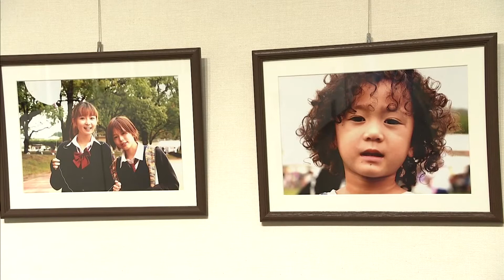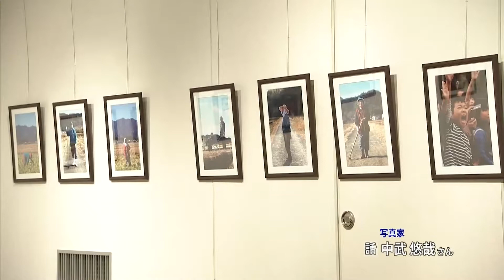『第43回さつき花季宮崎空港展』『ワンダーアートフェスティバル』 『中武悠哉個展「ふるさとの魅力」』宮崎の町情報をお届け！！「わが町レポート」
《わが町レポート》
２０１７年５月１６日（火）ＯＡ

『第４３回　さつき花季　宮崎空港展』（宮崎ブーゲンビリア空港）
『ワンダーアートフェスティバル』（みやざきアートセンター）
『中武悠哉個展「ふるさとの魅力」』（国富町総合博物館）

スタジオ出演：濱田明良、戸波雄輔（ちきんなんばん）、さとうくみこ、清恭子